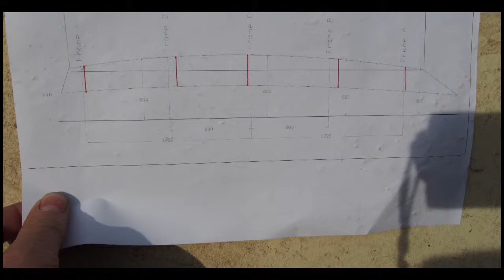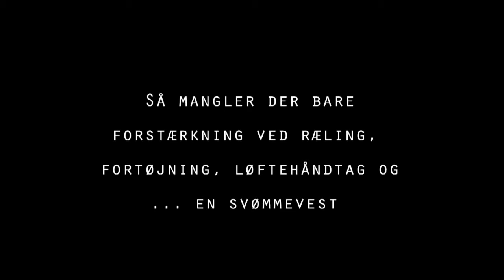Byg en båd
Hvordan man bygger en båd på 2 uger.
Opskriften på en åben havkajak bygget af krydsfiner og glasfiber fra udskåret træ til jomfrurejse.